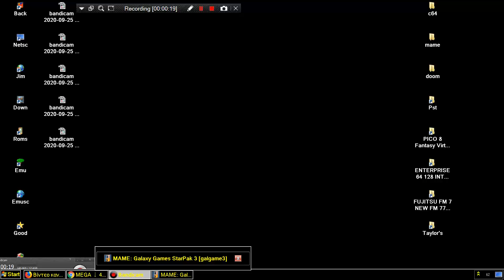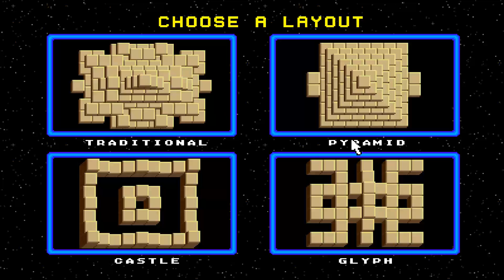MAME MESS PYRAMID & GLYPH & TRADITIONAL & CASTLE FROM GREAT WALL 1998 FOR GALAXY GAMES STARPAK 3 CRE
MAME MESS PYRAMID & GLYPH & TRADITIONAL & CASTLE FROM GREAT WALL FROM GALAXY GAMES STARPAK 3 '98 CREATIVE ELECTRONICS & SOFTWARE BELOW THIS PARAGRAPH,YOU FIND MY FRIENDS YOUTUBE CHANNELS THAT HAVE VERY INTERESTING,RETRO VIDEOS,LONGPLAYS,EMULATION,MOVIES,MARTIAL ARTS ELEMENTS AND OTHER GOODIES.PLEASE VISIT THEIR CHANNELS

1) "GAME DEVELOPER" (GAME INTRO)
2) "GAME PUBLISHER" (GAME INTRO)
3) "MENU" DEVELOPER" (FOR ATARI ST GAMES - WHEN THE MENU STARTS)
4) TEAM WHO "CRACKS" GAME (INSIDE DECOMPACTER FROM ATARI ST OR IN THE AMIGA CRACKTRO)
5) VERSION OF UTILITY "CRACK TEAM" USES (AFTER GAME SELECTION IN MENU IN ATARI ST)
6) PROGRAMMER(S) WHO PROGRAMMED GAME (GAME START SCREEN, AND SOMETIMES EVEN IN "HIGH SCORE TABLE".

1) THE GAME EXISTS IN ONLY ONE VIDEO UPLOAD BUT THE UPLOADER "TALKS CONTINOUSLY",THEN THIS IS USELESS FOR ME AND I UPLOAD THE SAME GAME WITHOUT SPEECH
2) IF ANOTHER GAME UPLOAD (ONE ONLY VIDEO) IS FROM EXTERNAL "BAD" CAMERA WITH BAD SOUND,THEN I UPLOAD IT,AGAIN BECAUSE THE OTHER VIDEO IS USELESS...ETC ETC.WELL,FOR ME THESE GAMES ARE NOT "EXISTS" ON YOUTUBE
3) ALSO IF THE GAME HAS "FAKE" MUSIC SUCH AS FOR HYPOTHETICAL EXAMPLE OF "PACMAN" WHICH IN THE VIDEO YOU HERE INSTEAD GAME AND SAPLES "SAMANTHA FOX",THEN THE GAME IS USELESS,AGAIN,FOR ME.

INTERESTING